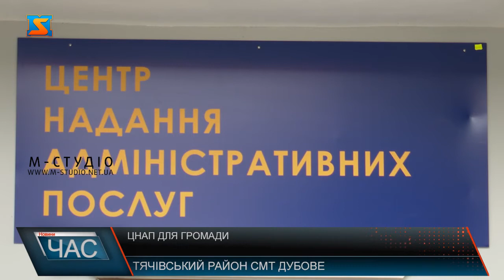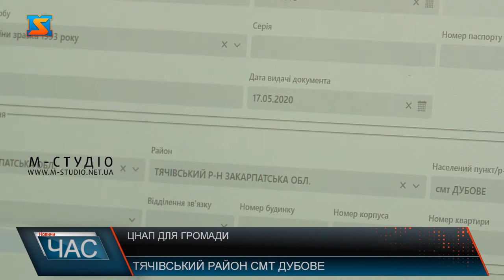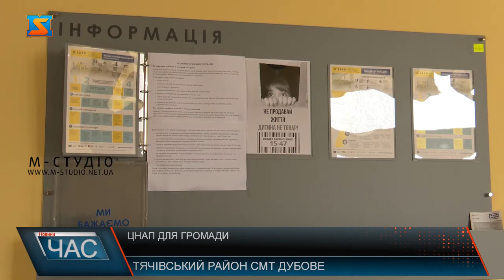ЦНАП для громади. Сучасна установа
Віднедавна у Дубівській селищній громаді розпочав роботу сучасний ЦНАП.  У ньому мешканці зручних комфортних умовах можуть отримати 73 види адмінпослуг. Центр надання адміністративних послуг Дубівської територіальної громади відкрили у березні цього року. Приміщення під установу у будинку культури відремонтували коштом селищної ради. Сучасні офісні меблі, комп’ютерну техніку та програмне забезпечення з системою електронного документообігу  отримали завдяки Програмі «Юлід з Європою». Через карантинні обмеження обійшлося без офіційного відкриття. Та головне – мешканці громади мають можливість на місці отримати понад 70 адмінпослуг.Крім цього, у ЦНАПі реєструють місце проживання. Таких довідок видали вже понад 300. За місцем помешкання зареєстрували 60 мешканців громади. Щовівторка, з дев’ятої по шістнадцяту години, дубівчани можуть звернутися до  Центру  за вирішенням пенсійних питань.У перспективі послуг для населення, як запевняють у ЦНАПі, стане значно більше, зокрема, працюють над тим, щоби у Центрі можна було оформити паспорти громадянина України та для виїзду за кордон.У ЦНАПі працюють троє адміністраторів, а також створено віддалені робочі місця у Калинах і Красній. Кажуть, перші відгуки відвідувачів мотивують вдосконалювати роботу установи.Діяльність ЦНАПу стала додатковим джерелом надходжень до місцевого бюджету. У селищній раді кажуть: вони вже перевищили план на понад 113 відсотків.